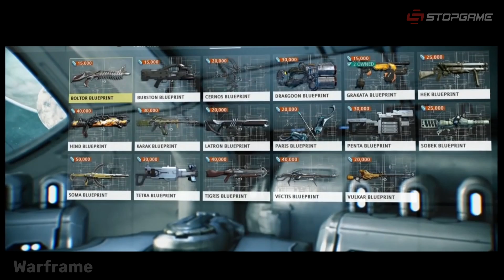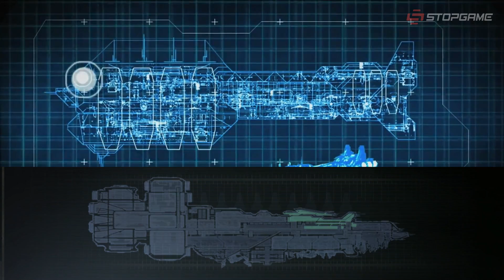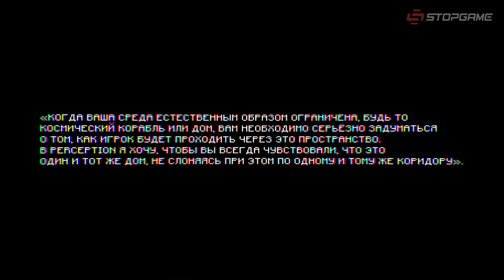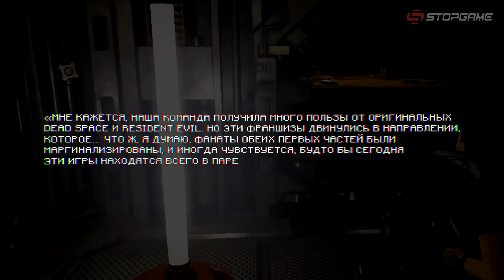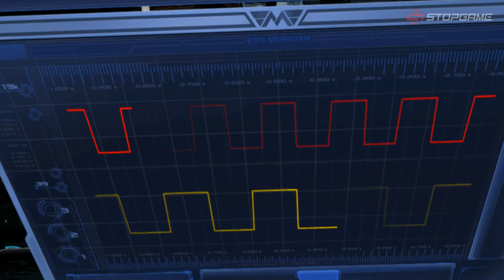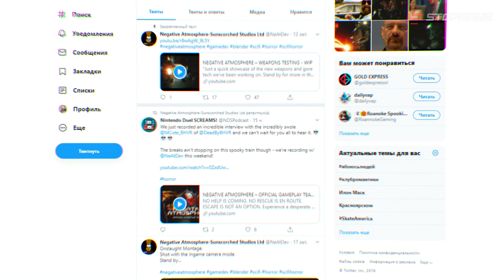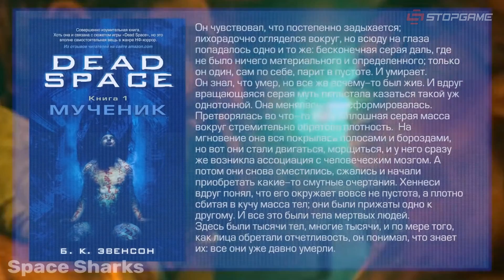Что было после Dead Space: влияние на Call of Duty, VR, The Division [История серии]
Visceral давно закрыта, но до сих пор не забыта. Продолжение идей Dead Space можно заметить в фанатском творчестве, в играх других разработчиков и в концепте непосредственно отменённого продолжения, которым сейчас делятся бывшие создатели. Какой должна была стать Dead Space 4, почему Call of Duty чуть не превратилась в «Мёртвый космос», как серия повлияла на VR и при чём здесь вообще «Рик и Морти» — рассказываем в бонусном выпуске истории серии.